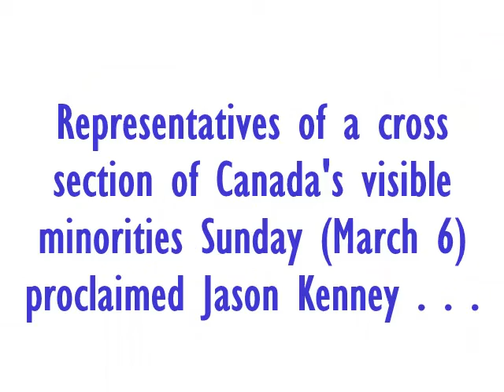Jason Kenney 'King of Multiculturalism,' Say Canada's Visible Minorities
Representatives from Toronto's immigrant communities on Sunday "proclaimed" Canada's minister of immigration, Jason Kenney, "King of Multiculturalism". The honorary shows how well-loved and popular Kenney is among various ethnic groups.